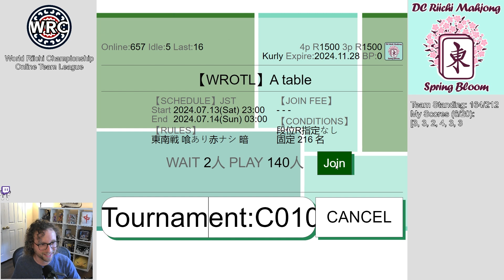CAN I MAKE THE ULTIMATE COMBACK!?!? | WRC Online Team League #8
I'm playing the four month long online team league as team captain of DC Riichi Mahjong Spring Bloom!